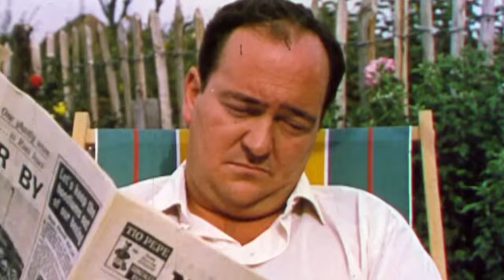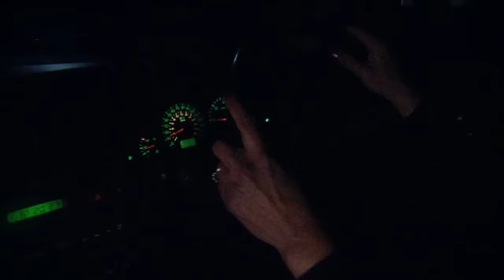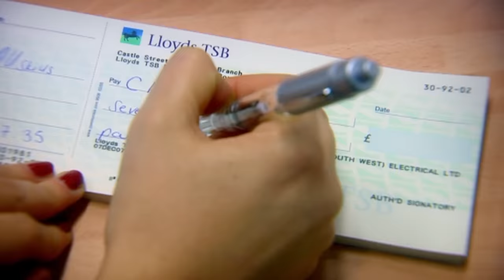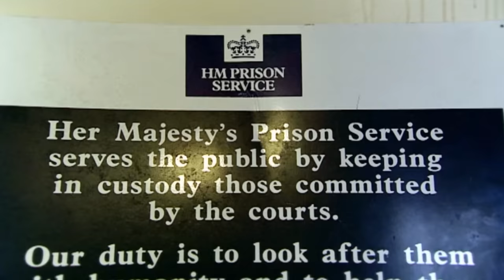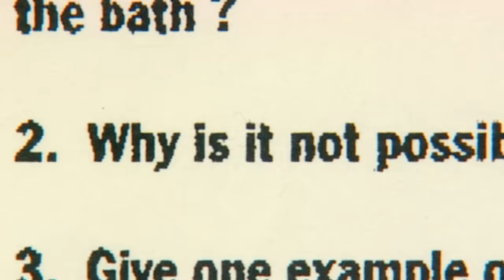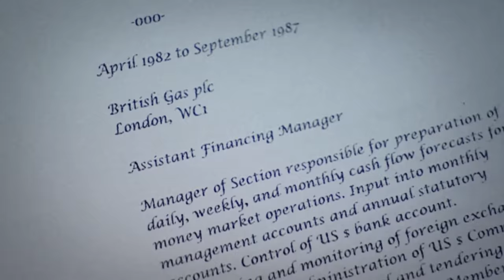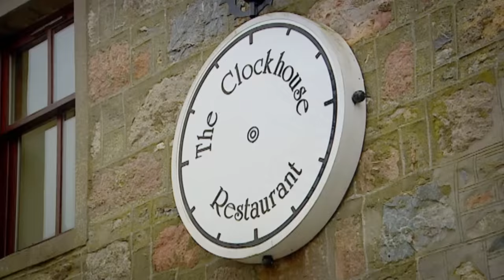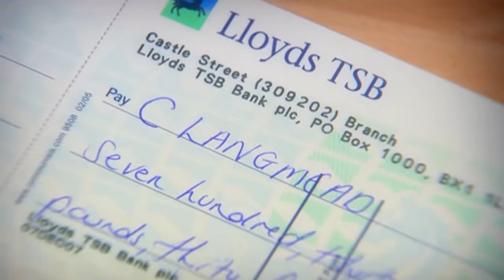Too Posh To Pay (Wealthy Crime Documentary) | Real Stories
Revealing documentary that uncovers the so-called respectable members of the middle classes who cheat, fiddle and steal their way through life, from petty crime such as fiddling tax and insurance to more serious offences like burglary, forgery and fraud.

Produced by ITV Studios